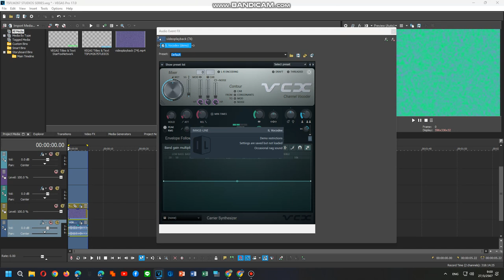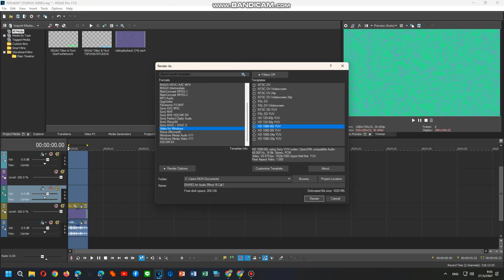How To Do Make Some CytrusPower V2